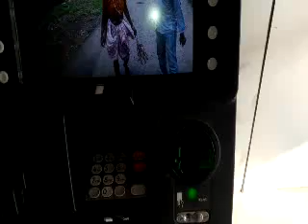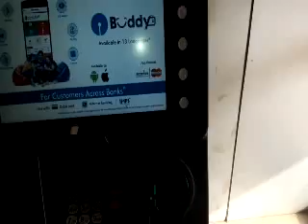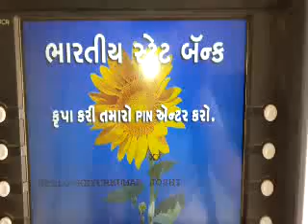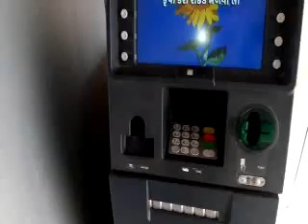How to withdraw Money from ATM in Gujarati Laguage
ATM માંથી પૈસા ઉપાડતા શીખો

આજની જનરેશનમાં ઘણાબધા એવા લોકો છે કે જમને ATM માંથી પૈસા ઉપાડતા આવડતું નથી ખાસ કરીને સીનીયર સિટીજન્સન (વૃદ્ધ)ને ત્યારે આ વાત નો ફાયદો બીજા બહારના અસમાજીક તત્વો લાભ ઉઠાવી જાય છે. પૈસા ઉપાડી આપવાના બહાને પાસવર્ડ જાણીલે છે* અને ત્યારબાદ એમને બીજુ કાર્ડ આપી ને ATM કાર્ડ લઇ ને બીજી જગ્યા એ જઈ અને પૈસા ઉપાડીલે છે તો આવુ ન થાય તે માટે આપણે ATM માંથી પૈસા કેવી રીતે ઉપાડવા તેની એક ગુજરાતીમા વીડિયો કલીપ મુકી છે.જેમ બને તેમ આગળ શેર કરો જેથી કોઈએ ATM આગળ કોઈ ની મદદ માટે હાથ ના લંબાવો પડે. અને આવા અસમાજીક તત્વો લાભના ઉઠાવી જાય